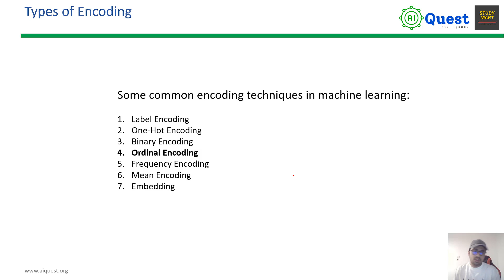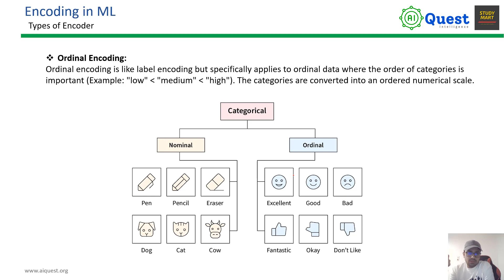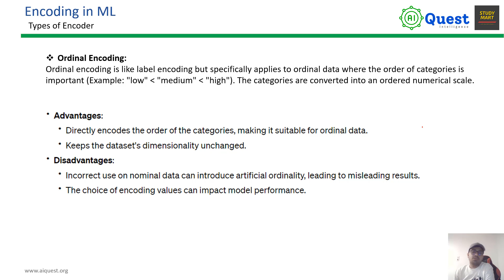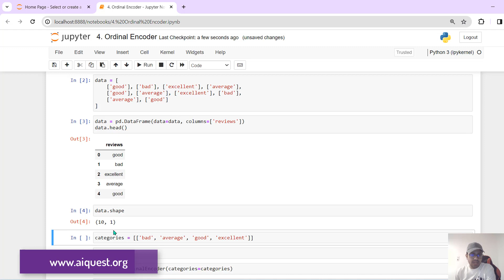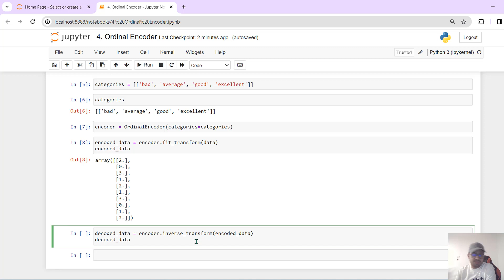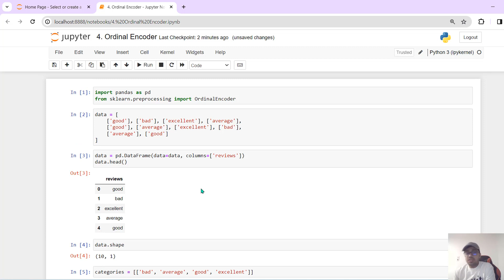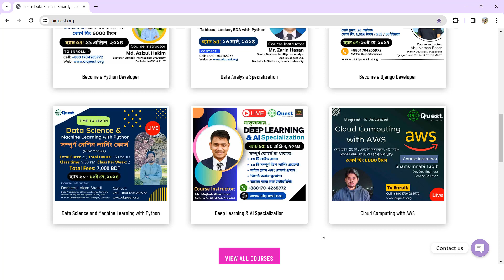Feature Engineering: Ordinal Encoder Explained in Machine Learning (Bangla)